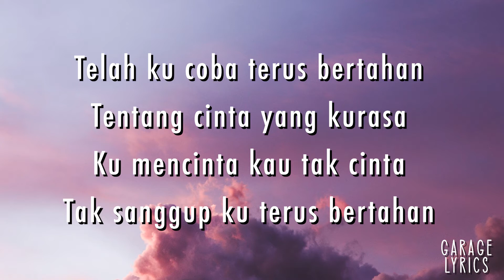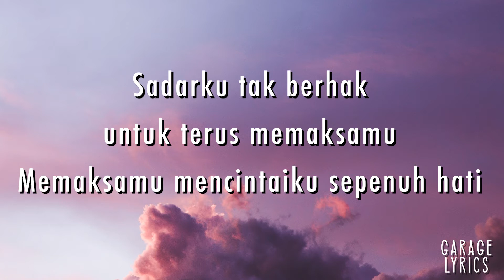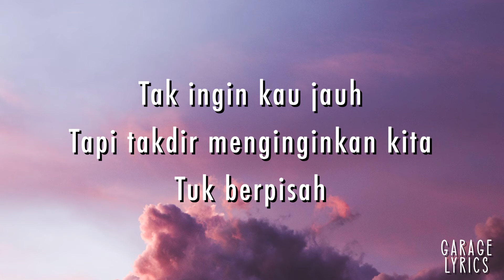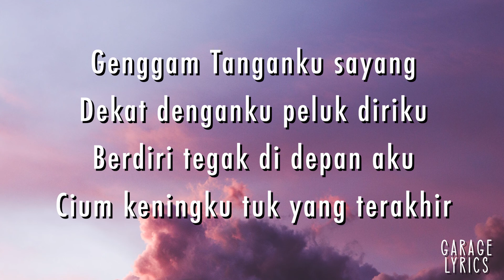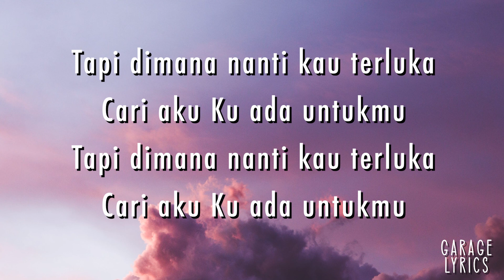Pesan Terakhir - Lyodra - Lirik Lagu (Lyrics)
Penyanyi : Lyodra

Telah ku coba terus bertahan

Tentang cinta yang kurasa

Ku mencinta kau tak cinta

Tak sanggup ku terus bertahan

Sadarku tak berhak untuk terus memaksamu

Aku kan berusaha untuk melupakanmu

Tapi tadi malah permintaan terakhirku

(genggam tangan)

Tak terlihat sehelai rambutpun

Tapi di mana nanti kau terluka

Ku harap kau pun begitu

Tapi takdir menginginkan kita

Tuk berpisah

Tapi dimana nanti kau terluka